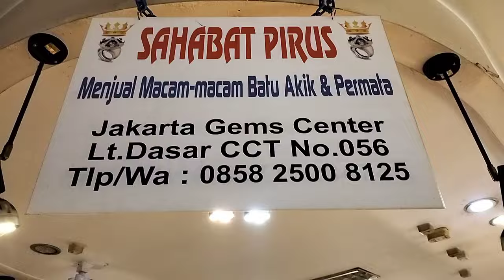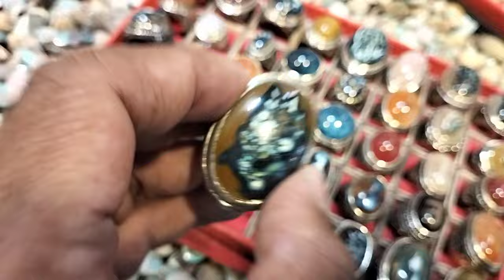LAPAK BATU AKIK GROSIR || MURAH BANYAK PILIHANNYA